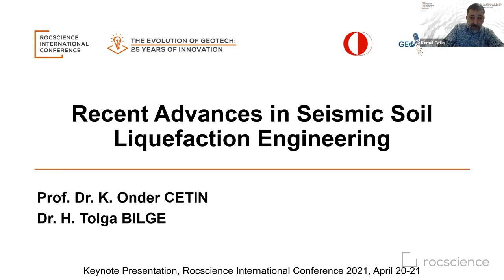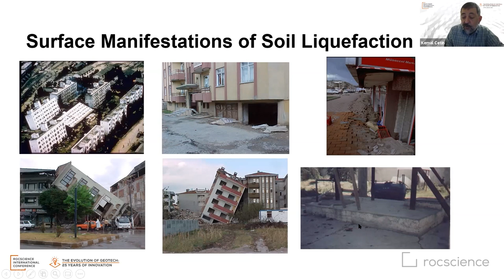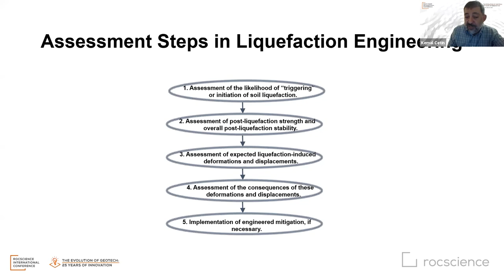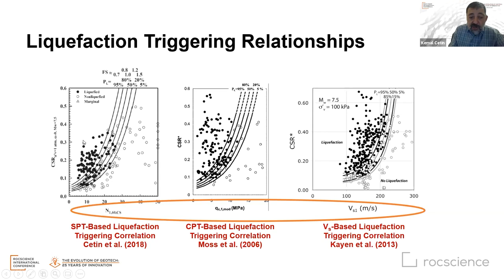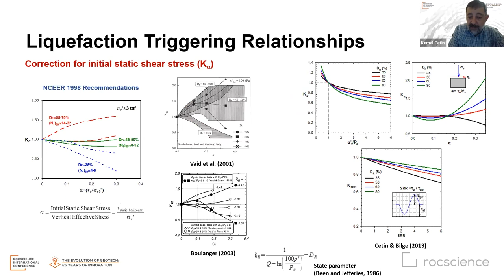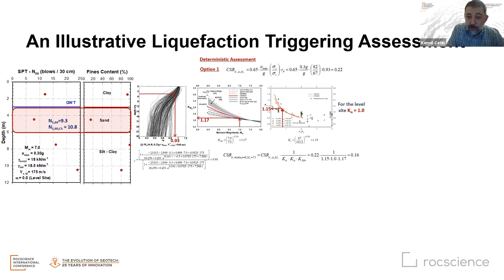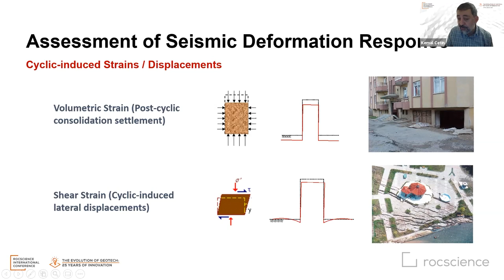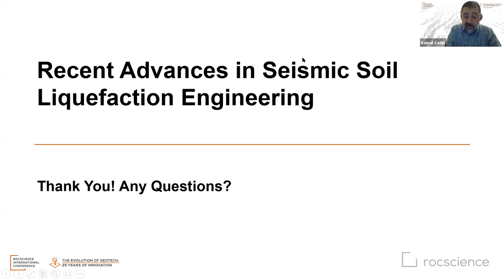RIC 2021 - Keynote Speech - Dr. Kemal Önder Çetin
This keynote speech on "Recent Advances in Seismic Soil Liquefaction Engineering" by Dr. Kemal Önder Çetin, Professor at Middle East Technical University was given at Rocscience International Conference 2021.